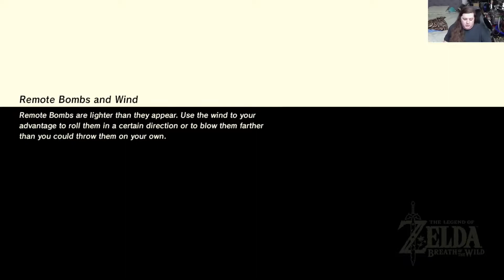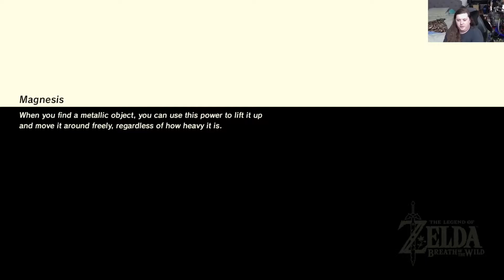The Legend of Zelda Breath of the Wild Day 46 Trying to find the Thunder helmet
Trying to find the Thunder Helm but I get distracted.

My first switch play through, also my first Zelda game. Yes I've had Nintendo products for years but I mostly focused on Pokémon. But I got an elgato capture card so it's time I played a Zelda game all the way through.

Links For Hardware:
Elgato HD60 S+ Capture Card
Nintendo Switch
The Legend of Zelda: Breath of the Wild
OBSBOT Tiny AI-Powered PTZ Webcam